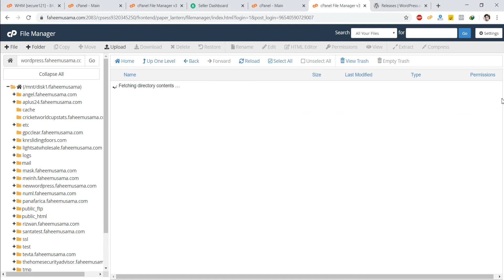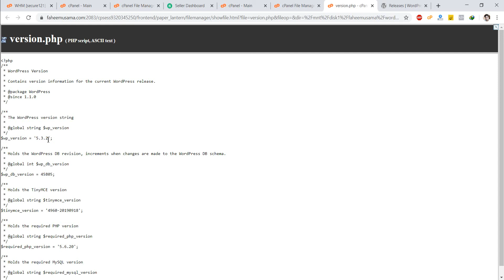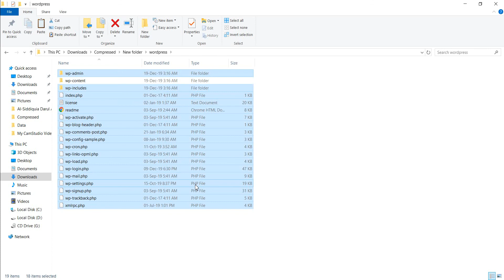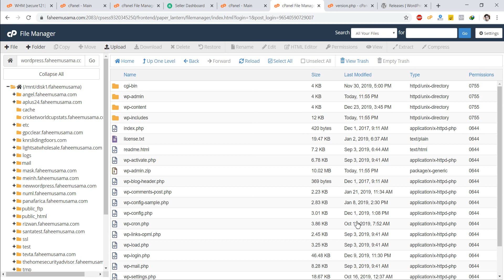Wordpress troubleshooting fix issue first and important step guide urdu hindi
If your wordpress website facing White Screen of death, and the issue is other than memory limit, use this guide to fix your wordpress without affecting anything. Fix wordpress issue error in less than 5 minutes. This video also tell you how to know your wordpress version.